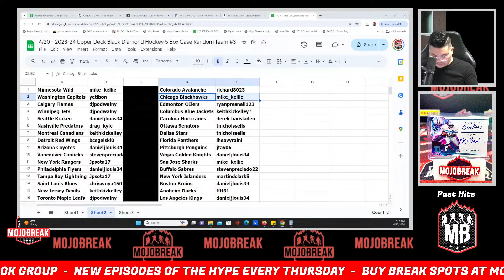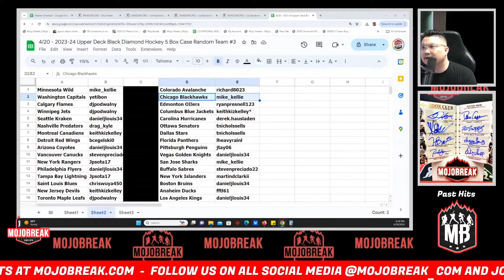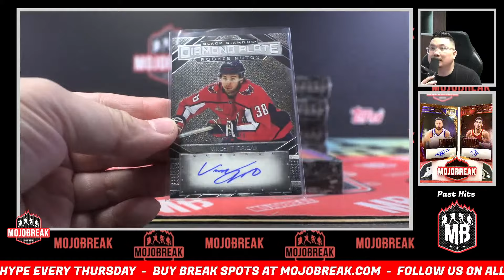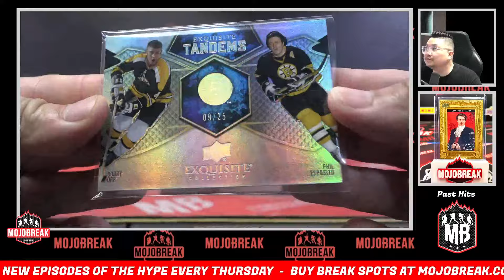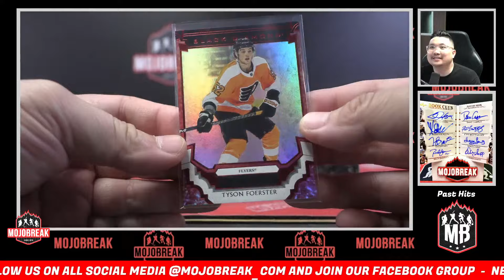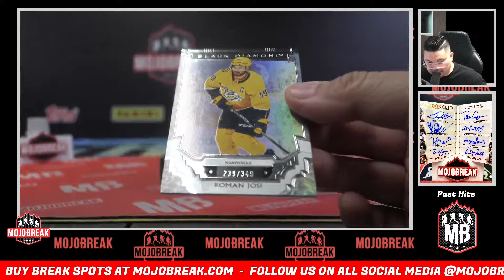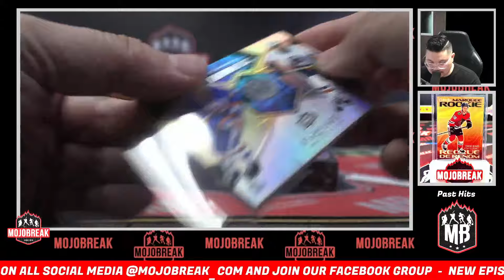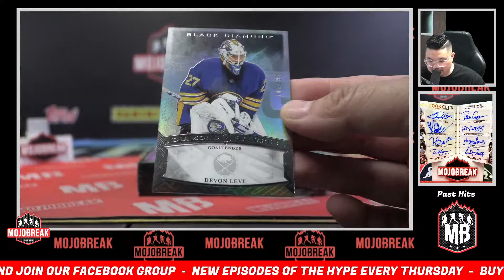Random Team #3 - 2023-24 Upper Deck Black Diamond Hockey 5 Box Case Break - 04.20.24